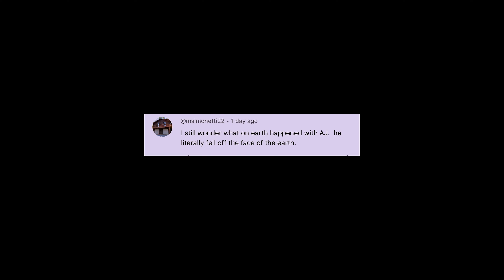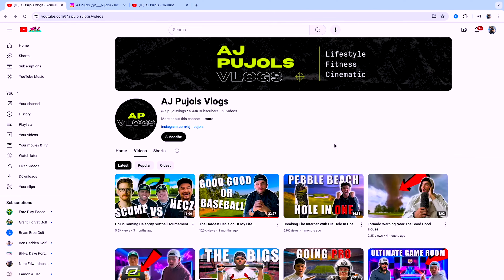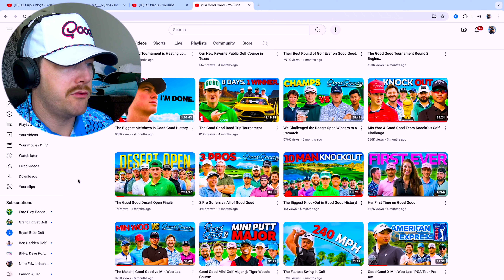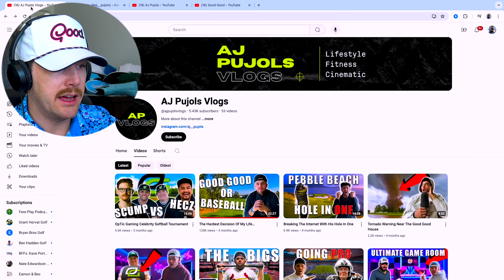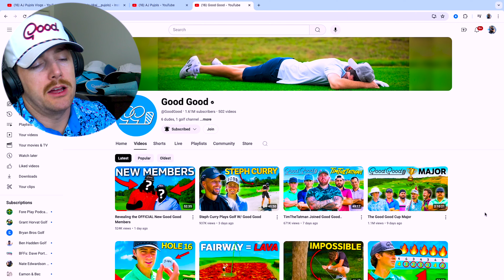So…Why Did Aj Disappear?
AJ, if you're seeing this dude - I hope all is well! If you ever wanted to come on the channel for an interview to discuss, you have an open invite. All the best dude.